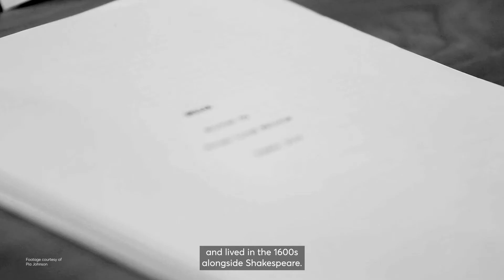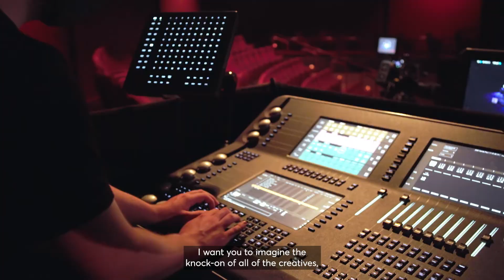Artists have waited 20 months for this moment.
It’s time to bring epic, imaginative works to our stages.

Watch some of the creators of upcoming show Emilia talk about why your support is vital for commissioning brave, ground-breaking work – and how your donation could fuel a creative renaissance in Victoria.

Arts Centre Melbourne is home to Hamer Hall, Sidney Myer Music Bowl & Theatres Building, Australia's largest Performing Arts Collection, Australian Music Vault exhibition, and cafes, restaurants and bars.

Presenting and hosting music, opera, theatre, dance, ballet, musical theatre, circus, festivals, visual art and more.

Arts Centre Melbourne acknowledges the traditional owners of the land on which we stand, the Wurundjeri, Woi-Wurrung people, and pay respect to their Elders, past and present.

Stay up to date with us by joining us on social media -